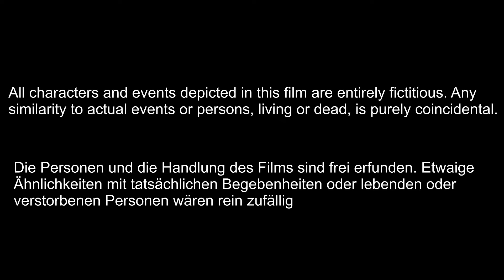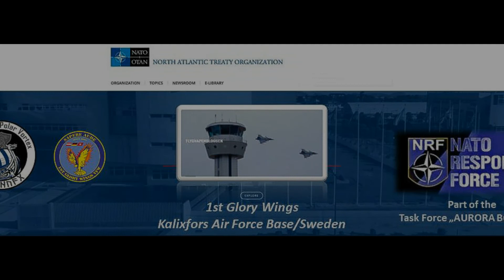Polar Vortex Welcome to Kalixfors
In einer neuen Story sind die 1st Glory Wings im Norden Europas unterwegs.
Hier findest du weiter Infos zur Story.